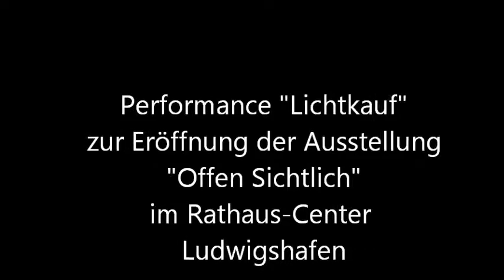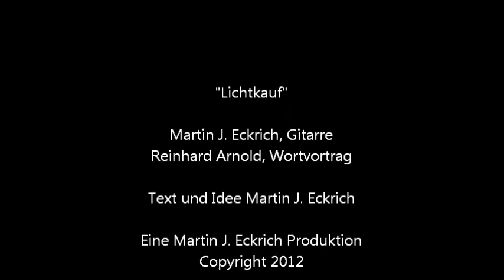Lichtkauf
Performance "Lichtkauf" zur Eröffnung der Ausstellung "Offen Sichtlich" im Rathaus-Center Ludwigshafen
mit Martin J. Eckrich, Gitarre und Reinhard Arnold, Wortvortrag